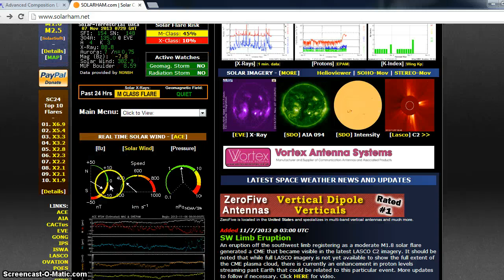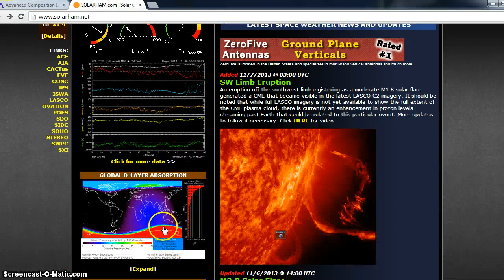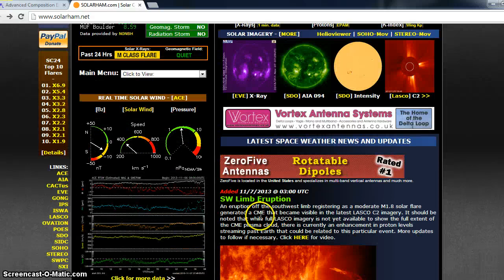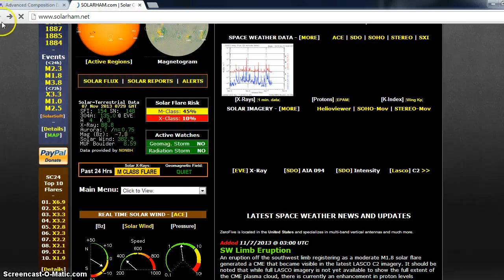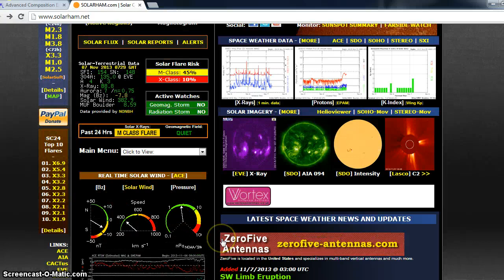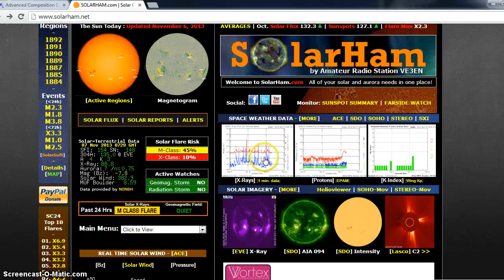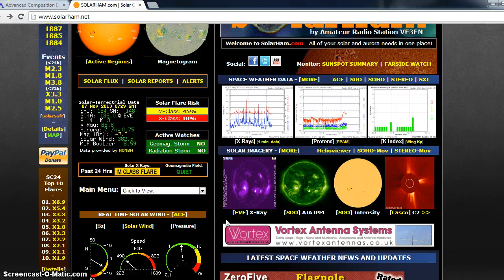Proton Storm Alert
Seems we are taking a big big hit as ACE and LASCO report outages due to proton streams. All satellites on alert! Bz thru the roof! Far south auroras seen. Geo engineers scramble to lower overnight temps by atmospheric scrubbing.